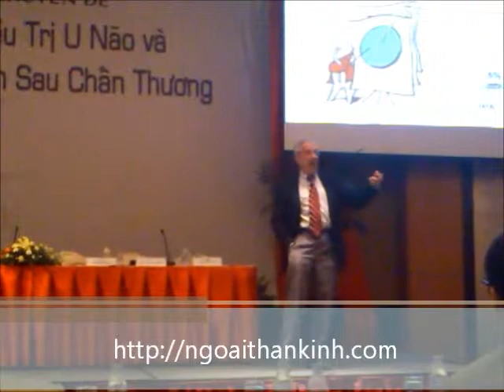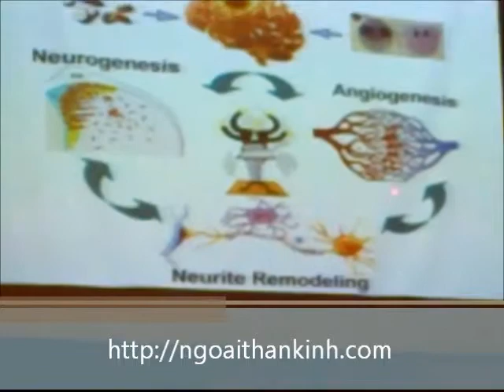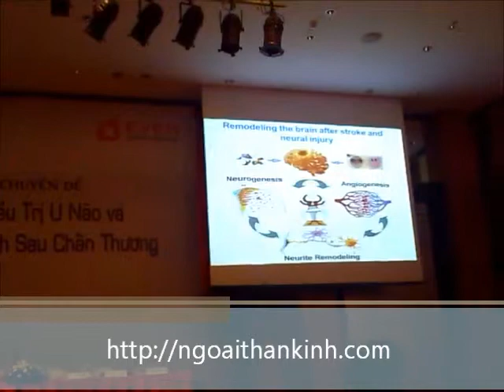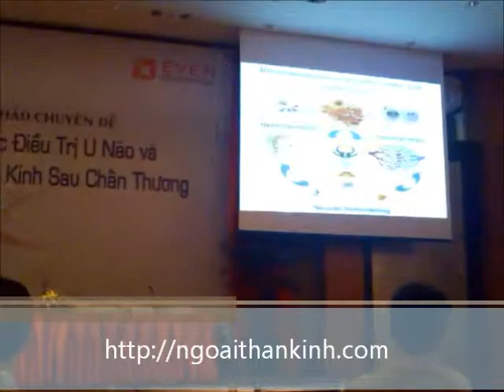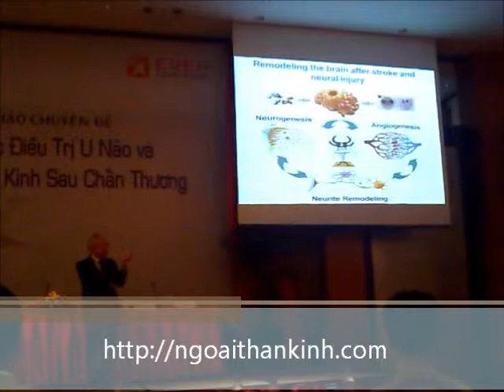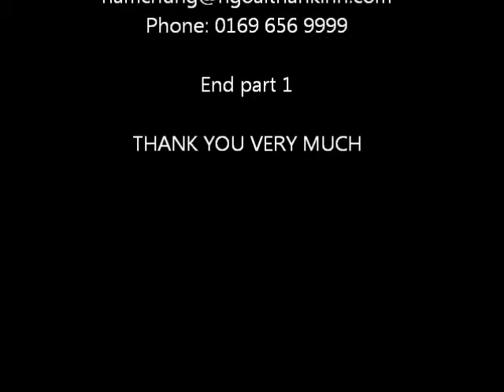Bảo vệ não và phục hồi chức năng thần kinh sau chấn thương